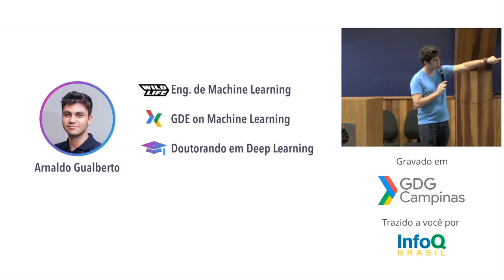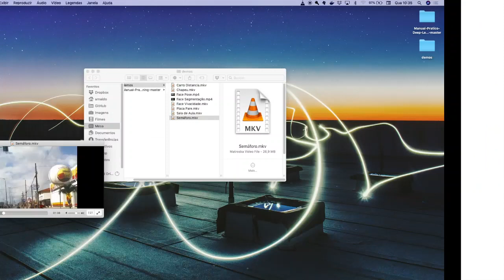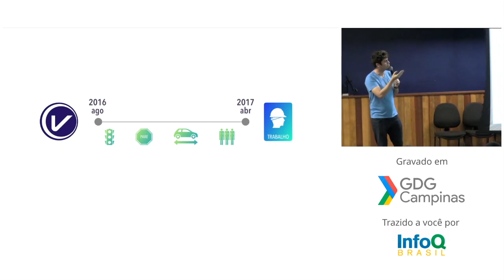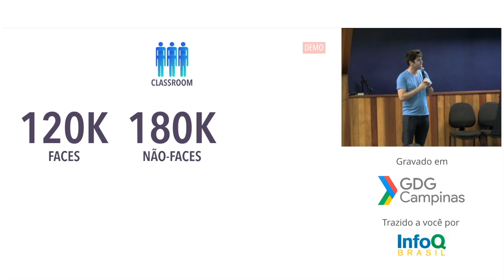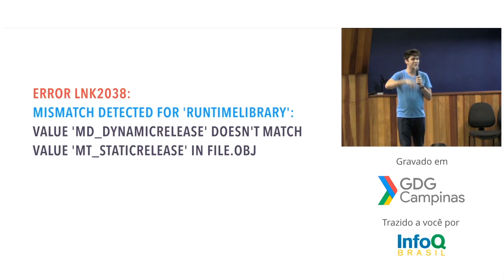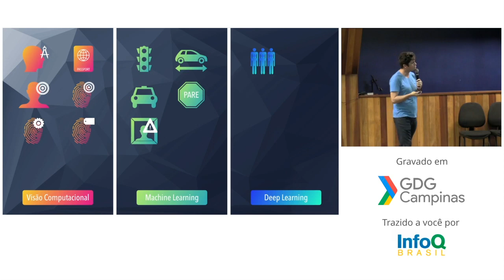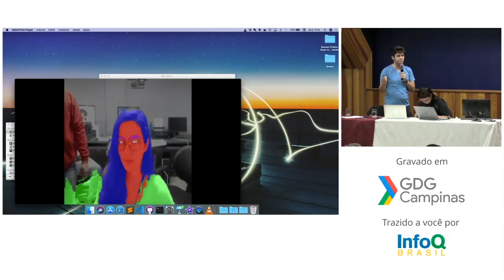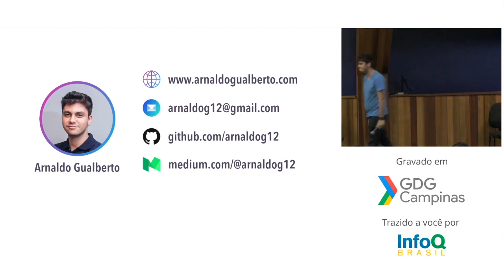Deep Learning no mundo real: muito além do MNIST - Arnaldo Gualberto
Alerta de Spoiler: essa palestra terá sistemas de Deep Learning rodando ao vivo! Durante essa apresentação, você vai descobrir como eu me tornei um Engenheiro de Machine Learning. Além disso, você verá os problemas do mundo real que eu já trabalhei e como eu resolvi eles aplicando Machine Learning e Deep Learning. Hoje, alguns dos meus modelos em produção são responsáveis por avaliar mais de 2,2 milhões de imagens por mês. Ao final da palestra, dicas para quem também quer fazer o mesmo ou apenas aprender mais sobre Deep Learning também serão dadas.
Arnaldo é Google Developer Expert em Machine Learning desde 2018 e trabalha como Engenheiro de Machine Learning na WildLife Studios. Recentemente, Arnaldo tornou-se doutorando em Deep Learning pela UFCG.